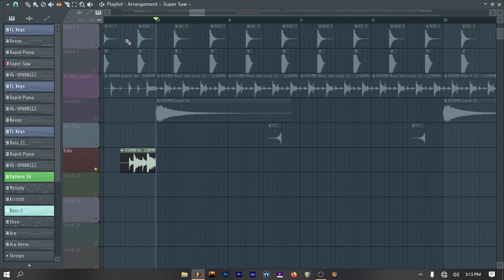Gawa tayo ng kanta sa FL Studio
Gawa tayo ng Kanta sa FL Studio Part 1